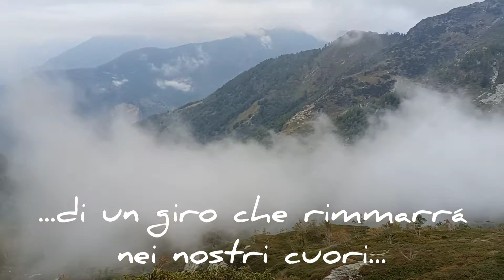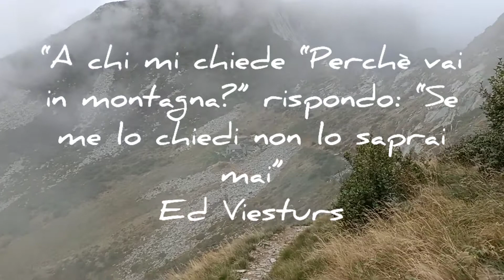Impressions 0004. 25.09.2022. Passaggi in Val Grande (Ragozzale)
Ricordi del Ragozzale..  25 settembre 2011